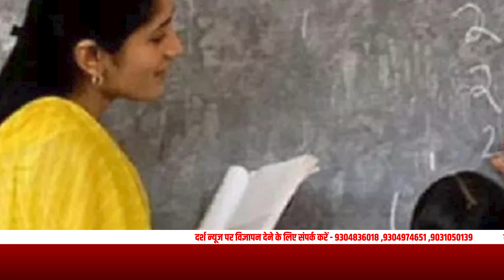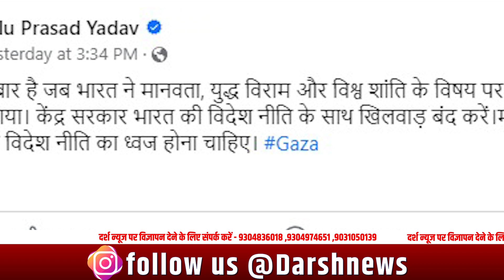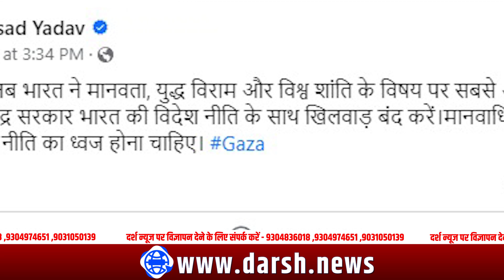NewsNight : दिनभर की प्रमुख खबरें